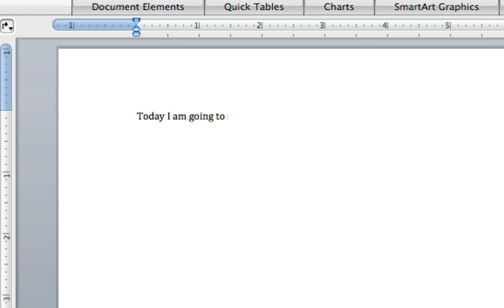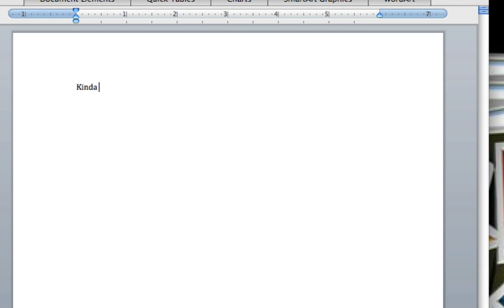Super Mario Galaxy Subliminal Message